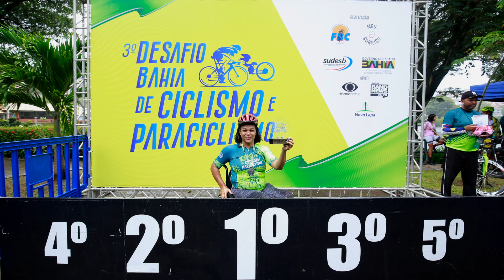Registro corrida ciclismo e paraciclismo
Produtora audiovisual em Salvador-BA. Vídeo institucional, imagens aéreas (vôo com drone), palestras, timelapse, cobertura de eventos. Câmeras filmadoras, DSLR, Full HD, 4K, multi-câmeras, edição.